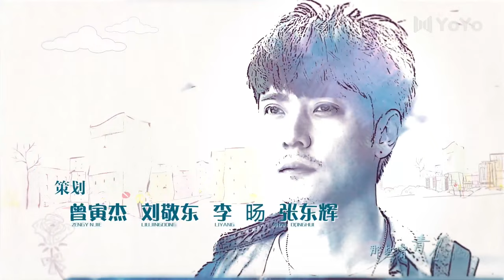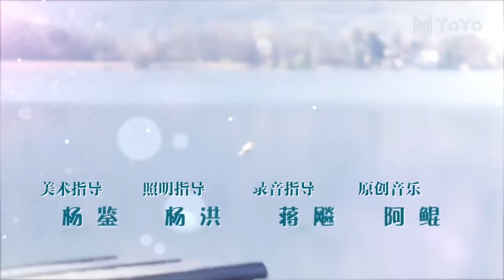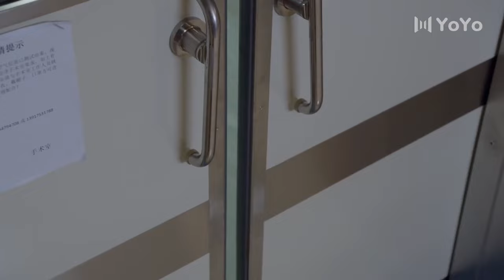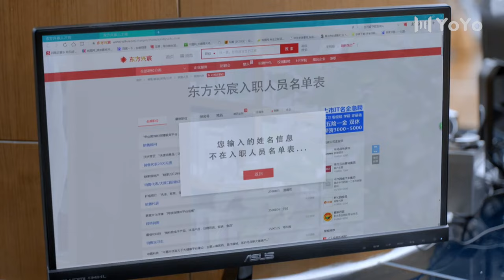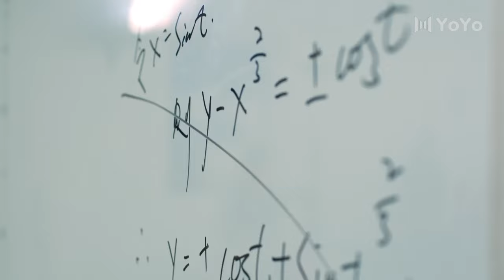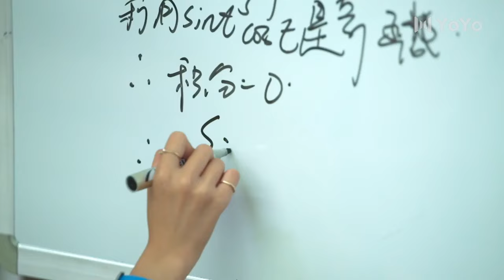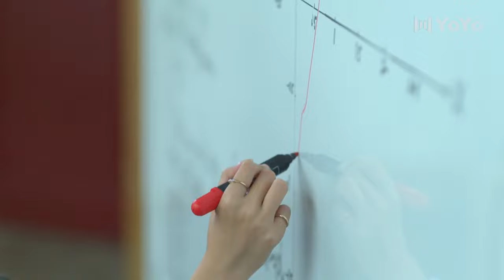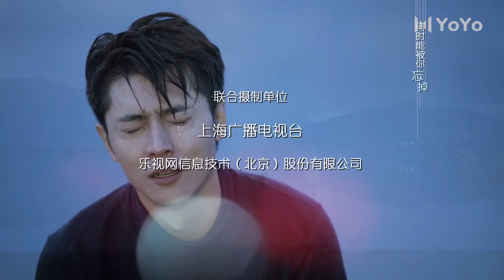【En Français】Si jeune 15 So Young💕SerieChinoise ChineseDrama CDrama Asiandrama YoYoFrenchChannel